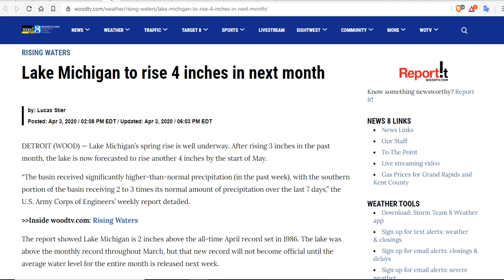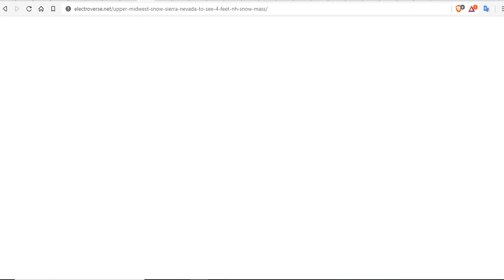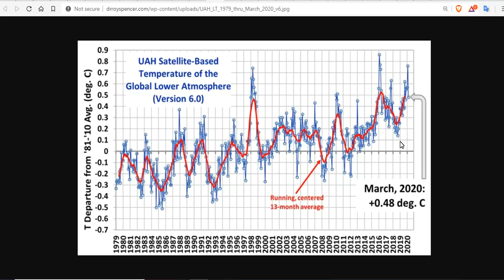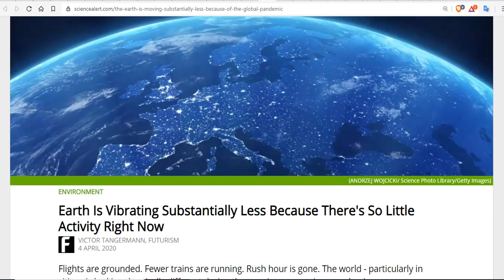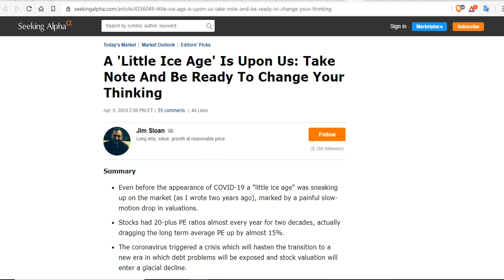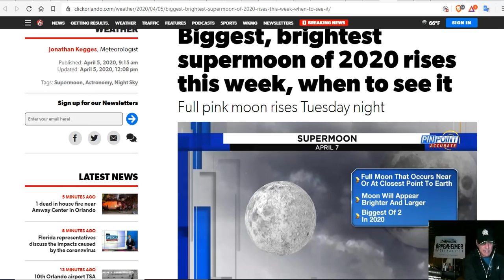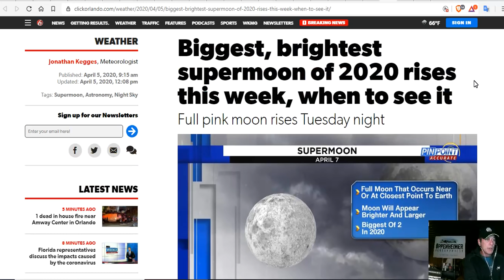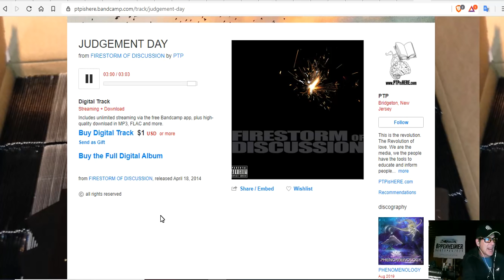Potent Storm to Bring Rain and Feet of Snow to California - Winter To Return to the Northeast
Potent Storm to Bring Rain & Feet of Snow to California Early This Week
Passengers Tossed from Ferry as Cyclone Harold Battered Solomon Islands; at Least 24 Reported Missing
RECORD SNOWFALL BURIES UPPER MIDWEST — SIERRA NEVADA MOUNTAINS TO SEE 4-FEET ON SUNDAY — NH SNOW MASS 500 GIGATONS ABOVE 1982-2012 AVERAGE
Inclement Weather Continue to in California; Fire Weather Threat In The High Plains
Earth Is Vibrating Substantially Less Because There's So Little Activity Right Now
A 'Little Ice Age' Is Upon Us: Take Note And Be Ready To Change Your Thinking

Bitcoin: 17NV3vtcQhRnsRnjckCcYkKVEUcnirKQ62